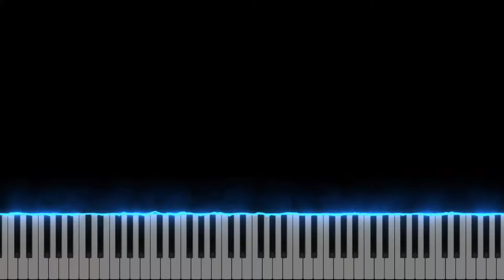Ehoni"s Collection: ibuyfq